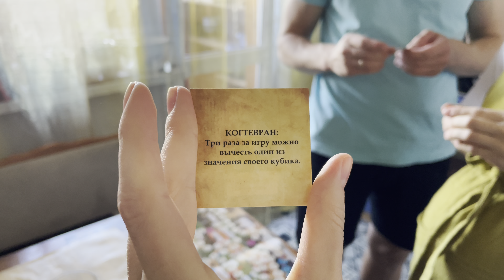Осеннее Волшебство: Вечеринка в Стиле Гарри Поттера, Уютная Уборка и Шарлотка 🍁